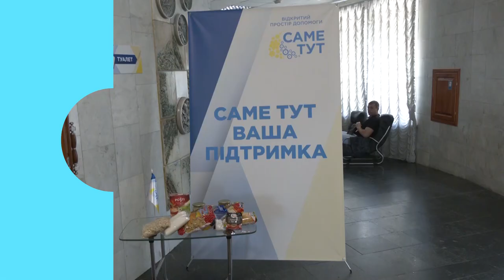У Запоріжжі працює простір допомоги для мелітопольців "Саме тут" | Новини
Психологічну, гуманітарну та медичну допомогу можна отримати у центрі  “Саме тут”. У Запоріжжі відкрився простір для переселенців з Мелітополя та Мелітопольського району.  За  п’ять днів його роботи, сюди звернулося близько однієї тисячі осіб.